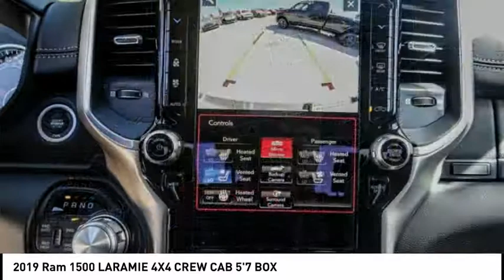2019 Ram 1500 ORANGE COUNTY,VILLA PARK,GARDEN GROVE,ORANGE,FULLERTON K145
2019 Ram 1500 LARAMIE 4X4 CREW CAB 5'7 BOX

1221 S. Auto Center Dr.

MCPEEK'S CDJR OF ANAHEIM PROUDLY SERVING ORANGE COUNTY, VILLA PARK, GARDEN GROVE, ORANGE, FULLERTON, AND SURROUNDING SOUTHERN CALIFORNIA LOCATIONS. THIS DIAMOND BLACK CRYSTAL PEARLCOAT 2019 Ram 1500 IS EQUIPPED WITH A 5.7 L, AUTOMATIC TRANSMISSION, AND RECEIVES AN ESTIMATED . OR VISIT US AT 1221 S. AUTO CENTER DR. ANAHEIM, CA 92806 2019 Ram 1500 LARAMIE 4X4 CREW CAB 5'7 BOX Diamond Black 2019 Ram 1500 Laramie 4WD 8-Speed Automatic HEMI 5.7L V8 Multi Displacement VVTRecent Arrival! Price includes: $1,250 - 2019 Retail Non-Prime Bonus Cash **CK1V. Exp. 09/04/2018, $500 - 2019 MY Military Program 39CKB. Exp. 01/02/2019, $3,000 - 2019 Retail Consumer Cash **CK1. Exp. 09/04/2018, $1,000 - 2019 Conquest Lease to Retail/Lease 38CKA1. Exp. 01/02/2019 Stock #: K145 | VIN: 1C6SRFJT0KN619351 | 2019 Ram 1500 Laramie 4x4 Crew Cab 5'7 Box POWER PASSENGER SEAT McPeek's CDJR of Anaheim